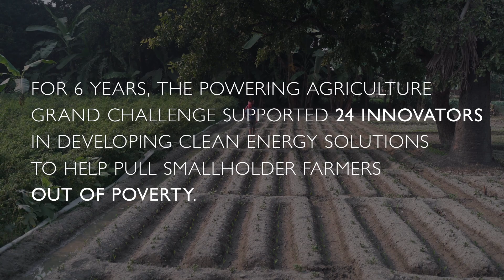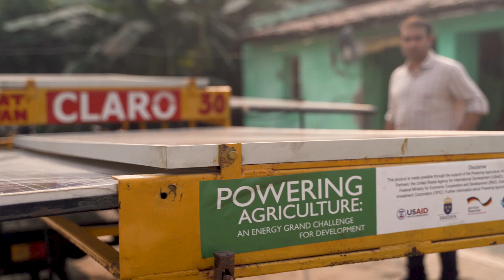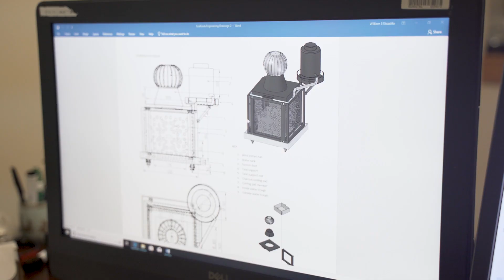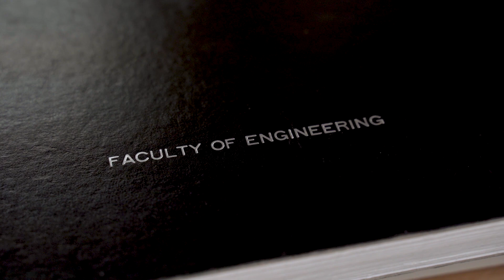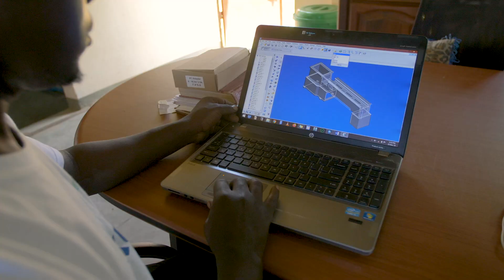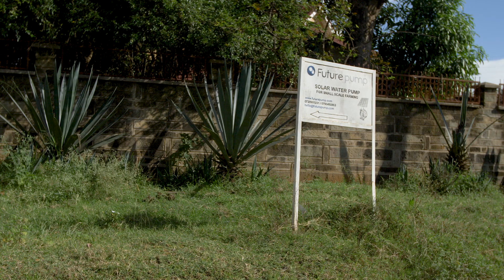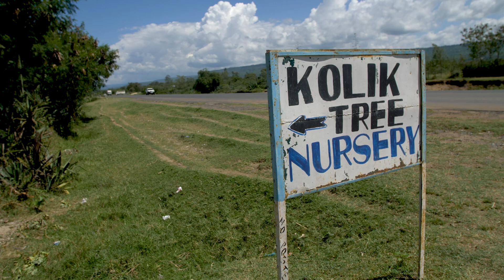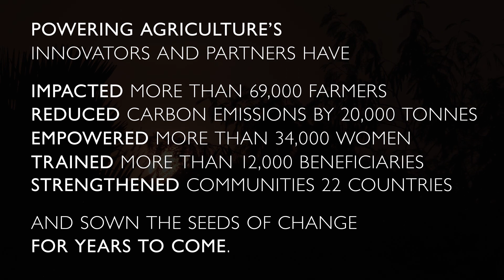Powering Agriculture: Our Innovators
For six years, Powering Agriculture supported the development and deployment of clean energy innovations that increase agriculture productivity and stimulate low carbon economic growth in the agriculture sector of developing countries to help end extreme poverty and extreme hunger.

Learn about the need for innovation in the clean energy-agriculture nexus and the Grand Challenge developed to foster it, and meet the people behind the program.